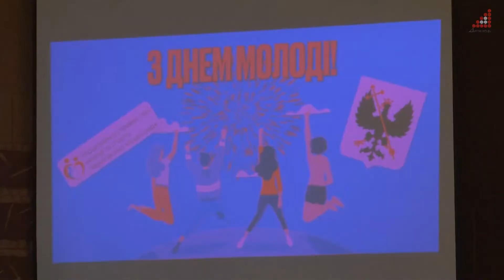Напередодні Дня молоді в Чернігові відзначили найбільш активних та ініціативних